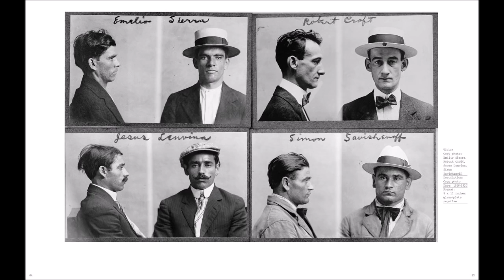Krimi Hörspiel: Drei Bagnaresi - Hans Siebe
Drei Bagnaresi, ein Radio Krimis Hörspiel von Hans Siebe Inhaltsangabe: Im Zirkus Hansa wird eine Dompteuse vermißt. Zur selben Zeit ereignet sich ein